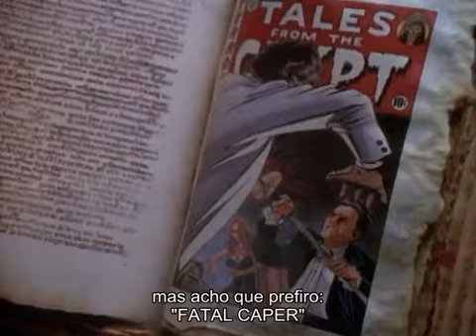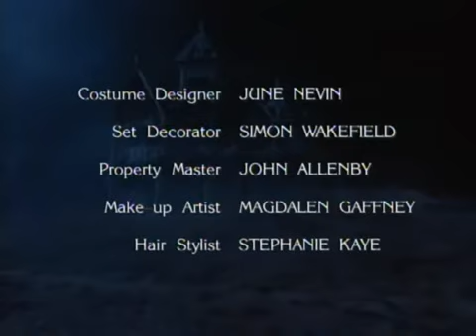Contos Da Cripta T07 E01 - Trama Fatal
Um homem prestes a morrer prepara seu testamento e pretende não entregar nada aos gananciosos filhos, mas mortes seguidas fazem com que a história fique cada vez mais macabra.